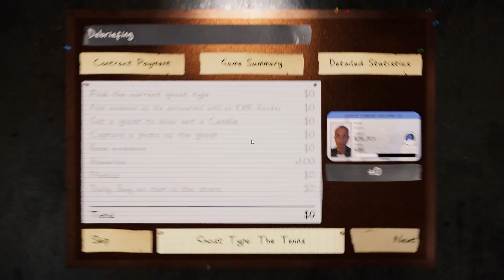Phasmophobia | ตี้แม่งอย่างปั่น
กดติดตามให้พี่ด้วยน้าทุกคนเป็นกำลังใจให้กันเด้อหล่า กดติดตามเพจพี่ด้วยนะจ๊ะเพื่อรับชมสตรีมแบบสดๆกันที่ 👇😍 รักนะจ๊ะไหม